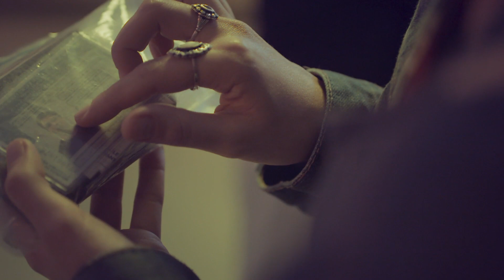Lara reencontra um amor do passado! | Um Lugar Ao Sol | TV Globo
Depois de perder seu grande amor, Christian, Lara reencontra um namorado do passado e tem a chance de recomeçar. Mas será que ela está preparada?